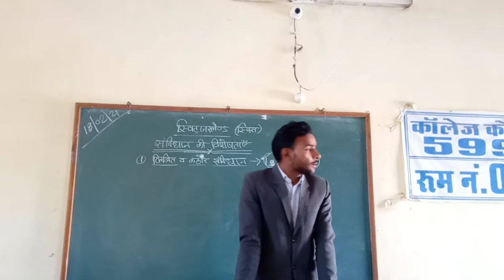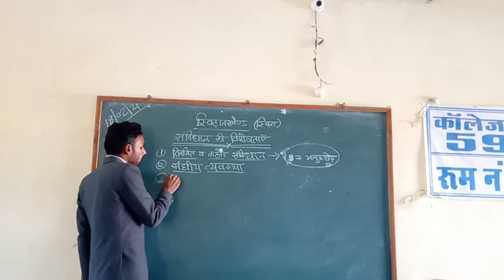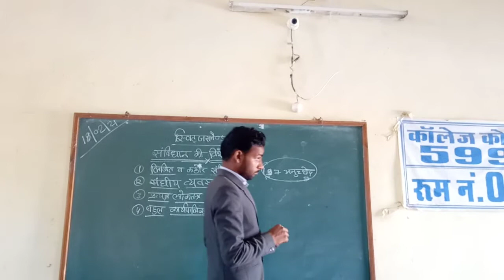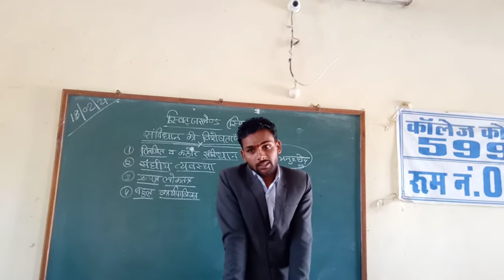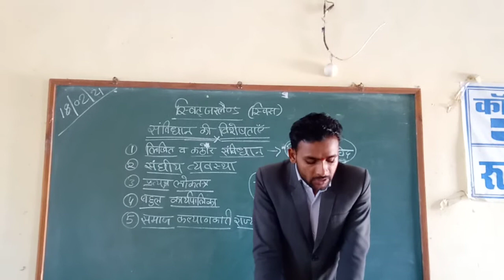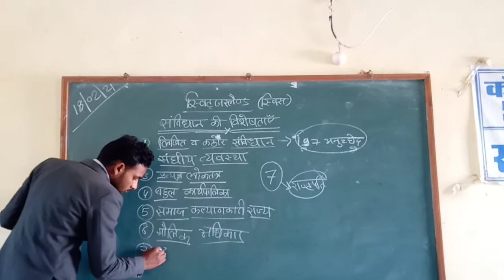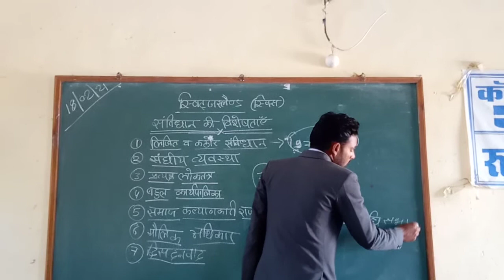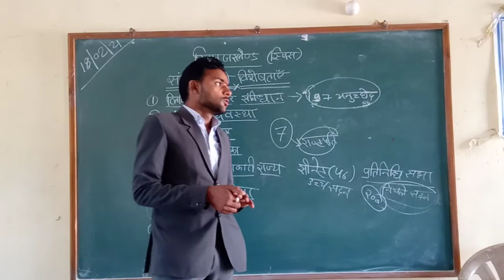Class-B.A. 2nd year Topic-स्विट्जरलैंड के संविधान की विशेषताएं